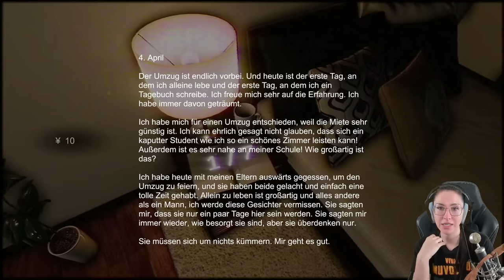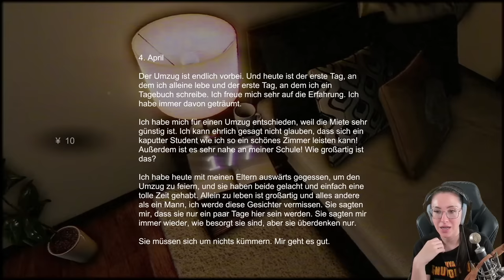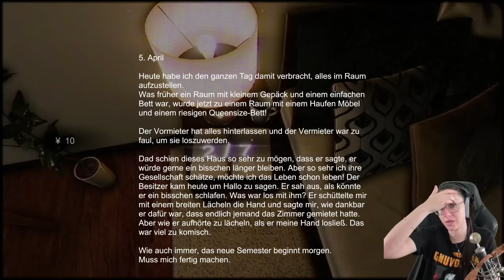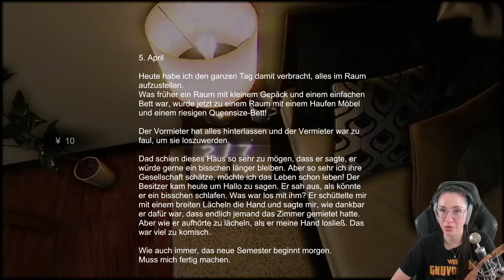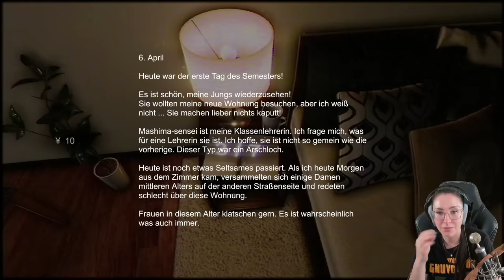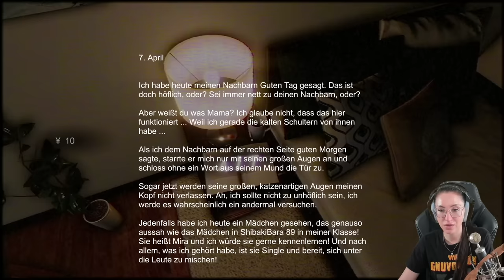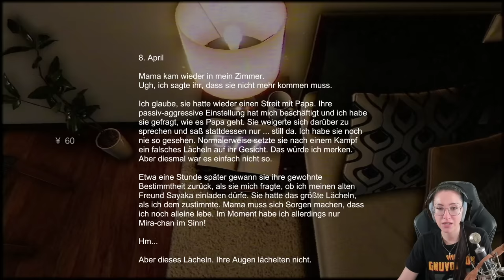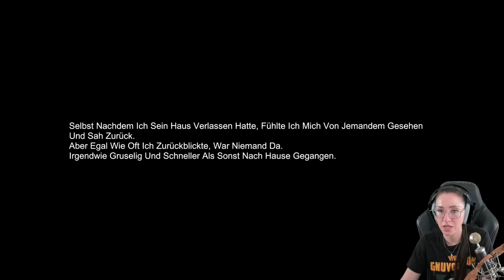Günstige Miete mit „netten“ Mitbewohnern garantiert! [Chilla's Art] Stigmatized Property | 事故物件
Heute spielen wir [Chilla's Art] Stigmatized Property | 事故物件 Wir spielen eine junge Frau die ihren Bruder besucht, da dieser sich seit längerem nicht mehr gemeldet hat. Doch er ist weg! Dieses Game ist das best Bewerteste Chillas Art Game auf Steam!
Viel Spaß wünscht dein Verspieltes Gnu!

  ►DAS IST DRIN:
-2x RGB Lüfter für hinten und oben
-Windows 10

   SCHREIBTISCH EQUIPMENT
*►Handy Halterung